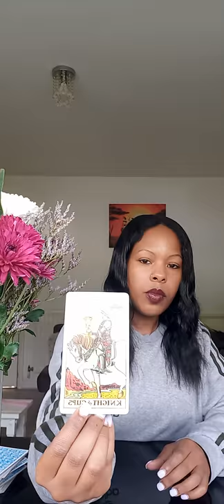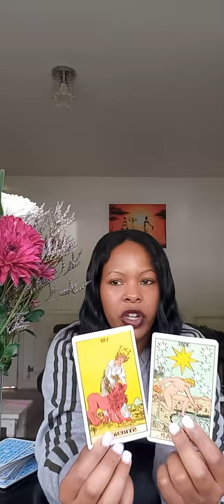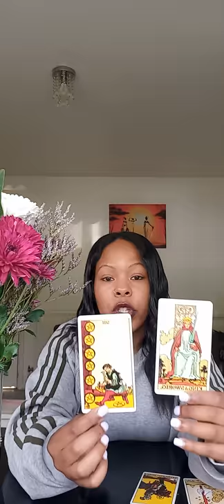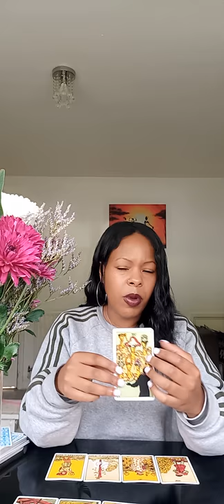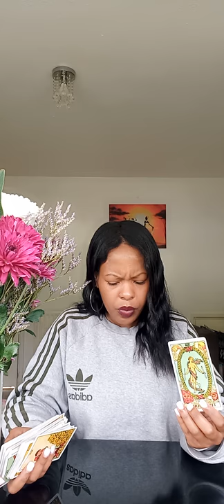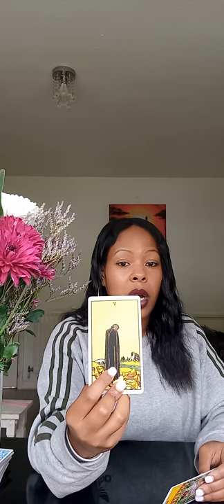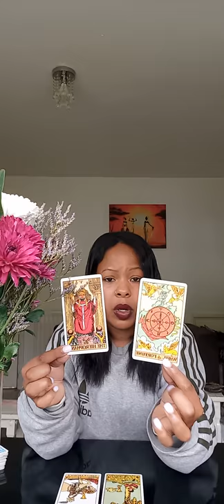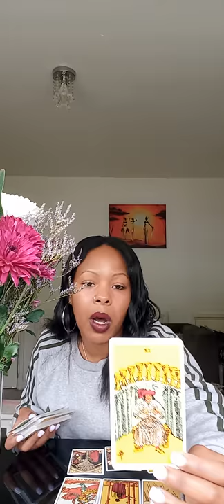reading Financial Tarot reading~ All zodiacs💝 1st -30th June 2021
Gigi💜